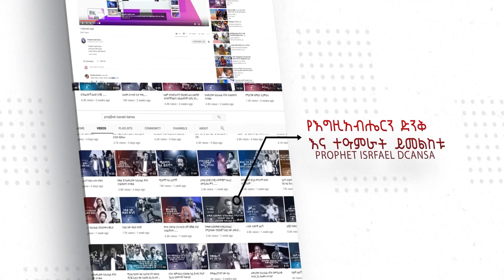የjw አገልጋዬች የትውውቅ ጊዜ